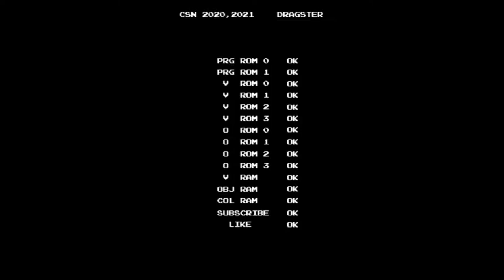[PC/SS Longplay] "썸바뤼 헬미!" 전설의 파란 양복 사나이! / 버추어 캅 2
본 영상은 PC 이식 버전 버추어 캅 2의 플레이 영상입니다. 아케이드 오리지널 버전을 보길 원하시면 아래의 링크를 클릭하여 주시기 바랍니다.

세가의 3D 그래픽 가정용 게임기인 세가 새턴으로 이식된 것을 기반으로 만든 버추어 캅 2의 PC 버전. 윈도우 95, 98용으로 발매. 호환성 옵션을 조정하여 최신 윈도우에서도 구동 가능.
당시 버추어 캅 2 아케이드 버전은 세가의 주력 아케이드 기판이었던 MODEL2 기판으로 제작. 세가 새턴은 MODEL2에서 3D 그래픽을 구현하는 것보다는 낮은 성능을 가지고 있었기 때문에 다소 뭉개지는 모습을 볼 수 있었다. 그렇긴 하지만 아케이드 버전에서 단순하게 처리했던 부분들을 보완하고 게임성을 그대로 가지고 오는 등, 완전히 잘못 이식하지는 않은 모습을 보여주었다. 추가적으로 익스퍼트 스테이지인 지하철 스테이지에서 새턴만의 분기를 추가했다는 점도 주목할 부분. 익스퍼트 스테이지의 첫 번째 장면이 끝난 후 계단을 내려갔을 때, 왼쪽으로 가면 아케이드 버전 그대로(ARCADE LINE), 오른쪽으로 가면 새턴 추가 루트(SATURN WAY)로 플레이어가 분기를 지정할 수 있다. 아케이드 모드 말고도 Proving Ground 모드라고 하여 주인공 대 주인공의 대전 모드도 즐길 수 있다. 이 모드는 1인용만 가능.
PC판은 새가 새턴판을 베이스로 이식했으며, 국내에서는 아케이드 버전보다 이 버전이 잘 알려져 있다. 버추어 캅 2를 플레이한 적이 있냐고 물어보면 잘 몰라도, 파란 양복 입은 사람이 "썸바디 헬미"를 외치는 게임을 한 적 있느냐고 하면 거의 대부분이 PC 버전을 떠올린다. 불법 복제나 유통이 성행하던 시절, 컴퓨터 수리 기사가 방문하고 난 후 설치하고 가는 게임으로도 잘 알려져 있다. 이 경우 공통적으로 배경음악이 나오지 않는데, 새턴판 혹은 PC 정발 CD를 넣고 구동하면 소리가 출력된다.

- 시간 순서 -
0:00 MAME 스타일 게임 정보 화면
2:03 1스테이지 / 비기너 스테이지
10:54 2스테이지 / 미디움 스테이지
18:53 3스테이지 / 익스퍼트 스테이지
27:54 엑스트라 스테이지
28:29 스태프 롤
29:32 결과 화면 및 랭킹 등록

- 팁 -
게임 내에서의 저스티스 샷(Justice Shot)은 "적들이 총을 잡고 있는 손 또는 어깨 부분을 맞춘다"는 조건을 달성해야 얻을 수 있다. 일반적으로 쏘아 맞췄을 때 혹은 3연사로 맞췄을 때보다 더 많은 점수를 주기 때문에 스코어링을 원하는 사람들이라면 필수적으로 획득해야 할 점수.

각 스테이지들마다 무기가 숨겨져 있다.
- 머신건 : 30발. 재장전 불가. 1스테이지와 3스테이지에서 획득 가능. 1스테이지에서는 두 번, 3스테이지에서는 새턴 웨이(오른쪽) 루트로 갔을 경우에 세 번 출현.
- 샷건 : 6발. 재장전 가능. 2스테이지와 3스테이지에서 획득 가능.
- 라이플 : 24발. 재장전 불가. 3연사로만 발사 가능. 1스테이지에서만 획득 가능.
- 매그넘 : 6발. 재장전 가능. 2스테이지에서만 획득 가능.
- 오토매틱 : 15발. 재장전 가능. 전 스테이지에서 획득 가능. 단, 2스테이지에서는 갑판 루트(왼쪽), 3스테이지에서는 새턴 웨이(오른쪽) 루트에서만 획득 가능.
- 라이프 : 1개씩 보충. 전 스테이지에 1개씩 숨겨져 있음.

- 이야깃거리 -
아케이드 버전과의 차이점은 그래픽의 묘사 혹은 디테일한 부분의 구현. 아케이드 버전에서 비교적 단순하게 처리된 부분들을 새턴판과 PC판에서는 세밀하게 그려두었다. 비기너 스테이지의 차량 하부 프레임이나 보석상에서의 샹들리에 부분, 또는 데모 화면에서 주인공들의 경찰차나 일반 차량의 묘사 등과 같은 부분들이 해당. 반대로 아케이드에서는 세밀하게 묘사된 부분이 새턴 및 PC 버전에서는 뭉개지거나 간략화되어 있기도 하다. 이를테면 도로의 차선 표시나 주인공을 향해 날아오는 미사일의 모습, 인게임 상에서의 글씨 등등. 아케이드 버전과는 달리 캐릭터들의 모델링도 수정된 부분도 있는데, 주인공 3인방의 모델링이 달라진 것.
요약하자면 다음과 같다고 할 수 있다.

- 아케이드 버전: 당시 기판 중 최신 기판이라 할 수 있는 MODEL2의 성능을 발휘해 (당시 기준으로)사실적인 그래픽을 구현하였지만, 일부 디테일이 부족한 부분들이 적잖이 있긴 함.
- 새턴 및 PC 버전: 새턴과 MODEL2 기판의 성능 차이로 인해 그래픽의 측면에서는 다운그레이드 버전이긴 하지만, 아케이드 버전에서 미흡했던 부분들을 보완하고 해당 버전만의 오리지널을 추가하기도 함.

1990년대 중반까지만 하더라도 가정용 게임기와 아케이드 기판 사이에는 성능 차이가 컸다. 예외적인 게임기가 바로 SNK에서 개발한 네오지오.

본 영상은 익스퍼트 스테이지에서의 새턴 분기 루트를 포함합니다.
본 영상과 함께 아케이드 버전 플레이 영상을 보면서 비교하는 재미도 있을 것으로 보입니다. 특히 그래픽의 측면에서.